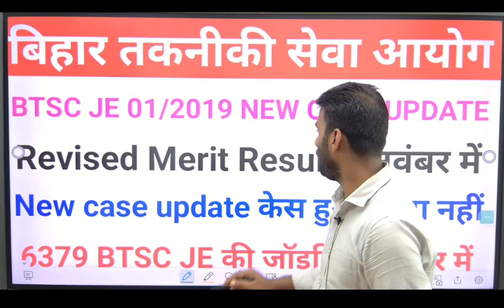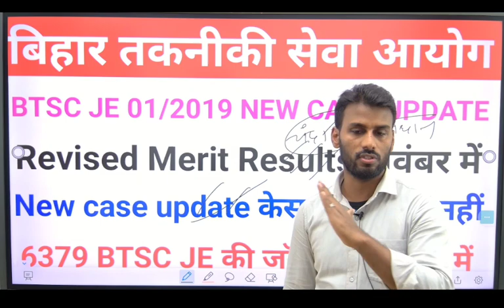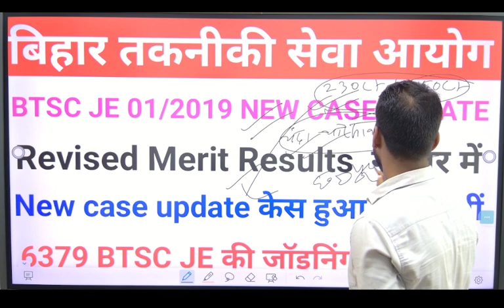BTSC JE NEW CASE UPDATE l revised merit results l 6379 btsc je की जॉइनिंग दिसंबर में जानिए जल्दी से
Btsc je latest update। Btsc je case update। Btsc je new update। Btsc case status। Btsc je case status
BTSC JE NEW UPDATE l TODAY'S HEARING IN SUPREME COURT l BTSC JE LATEST NEWS  BTSC JE CASE STATUS
BTSC JE LATEST NEWS UPDATES।
BTSC JE LATEST NEWS UPDATE। BTSC JE RESULT UPDATE। BTSC JE CASE STATUS
BTSC JE LATEST NEWS UPDATE। BTSC JE OFFICIAL NOTICE। BTSC JE NEW VACANCY 2024 l BTSC JE CASE STATUS

BTSC JE LATEST NEWS UPDATE। BTSC JE OFFICIAL NOTICE। BTSC JE NEW VACANCY 2023
Btsc je latest news update। Btsc je news। Btsc je case status। BTSC je case ki सुनवाई में क्या हुआ
Bihar PRD | Technical Assistant Vacancy | Lekhapal vacancy | Panchayati Raj Vibhag | Takniki sahayak

prf it assistant vacancy
prd lekhapal vacancy 2023
bihar prd new vacancy
prd bihar new it assistant vacancy
prd bihar latest vacancy news
prd bihar latest update
bihar govt job
bihar samvida job
bihar contractual job new update

btsc je
sbte bihar
bihar lrc
shiksha neeti
bihar prd technical assistant
bihar lrc